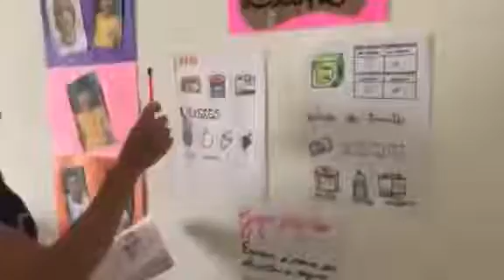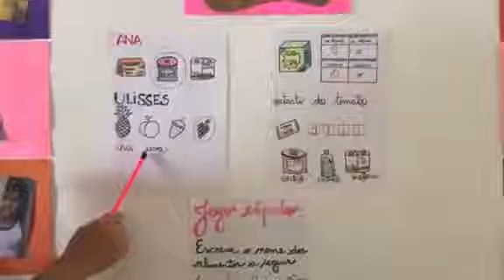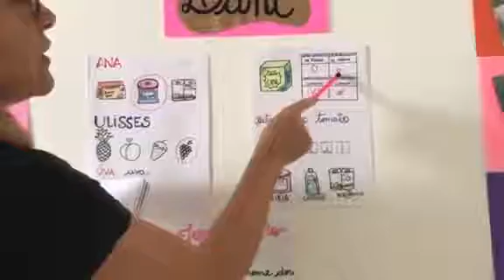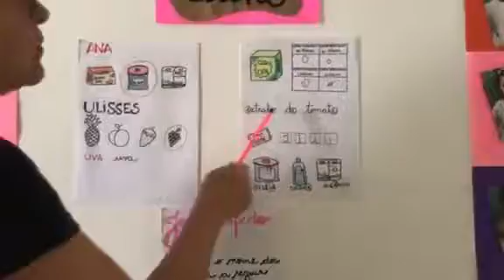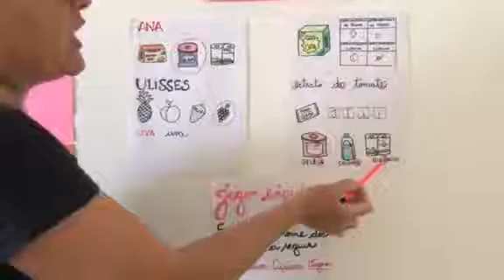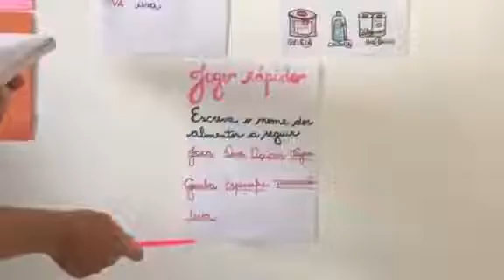Português - 1ºano - aula 14 - momento de ortografia